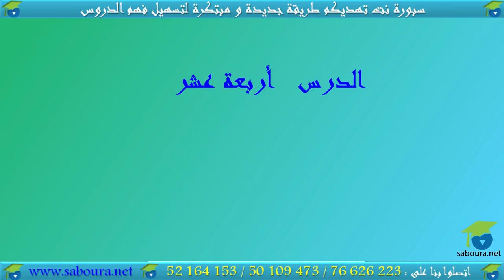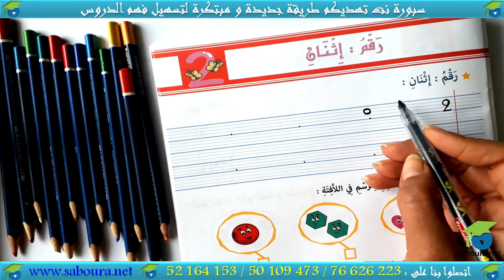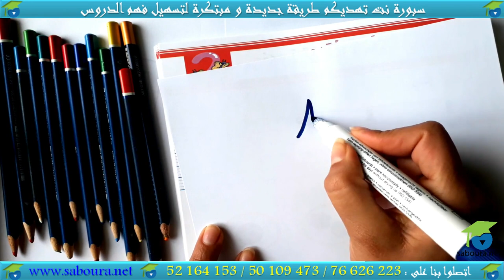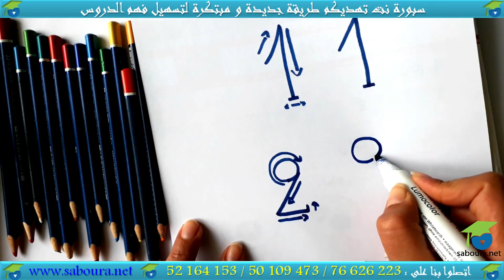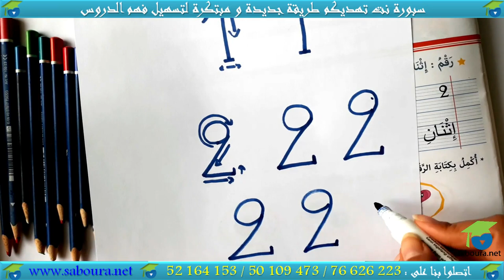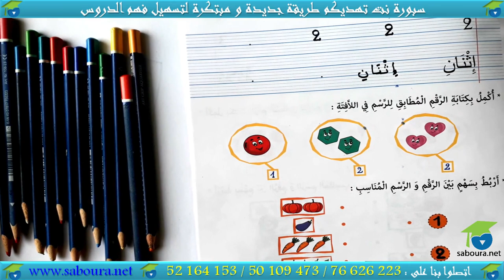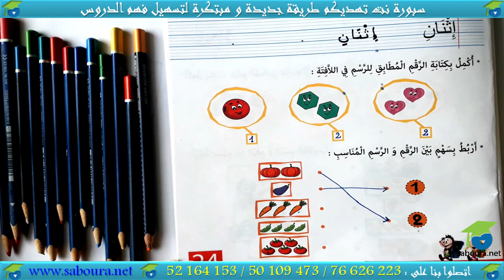ﺃﺗﺪﺭّﺝ ﻓﻲ ﺍﻟﺮﻳﺎﺿﻴﺎﺕ ﺍﻟﻤﻨﻄﻘﻴّﺔ ـ الدرس 14 ـ ﺭﻗﻢ : ﺇﺛﻨﺎﻥ